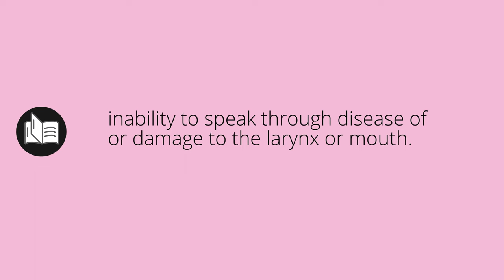What APHONIA means • Meaning of APHONIA • aphonia MEANING • aphonia DEFINITION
What does aphonia mean in english. What is the meaning and what is the definition of aphonia. What is aphonia. aphonia definition. Meanings and definitions for every word in the English dictionary